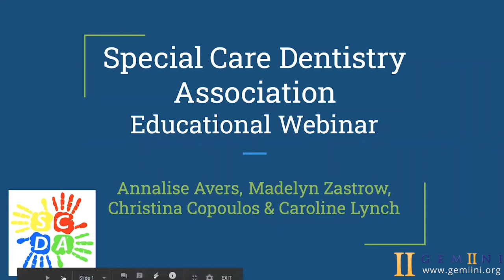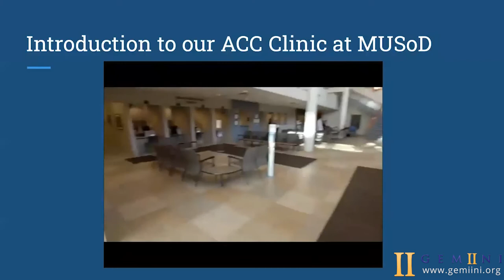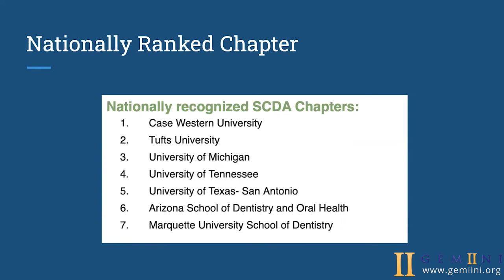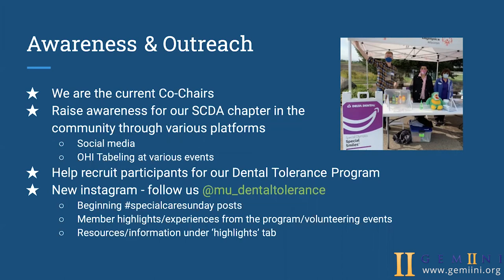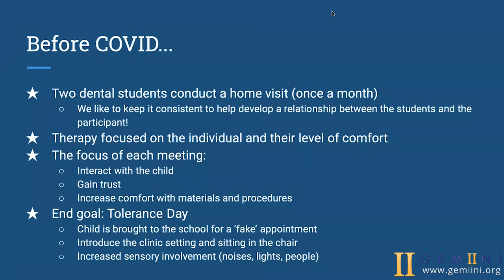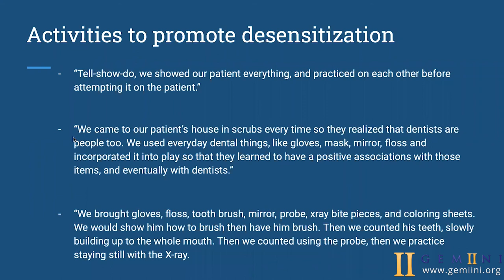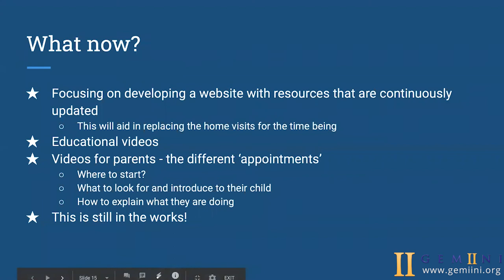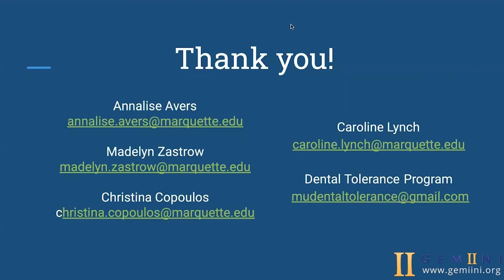Special Care Dentistry | Gemiini & Autism Society of SE Wisconsin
Special Care Dentistry Association Educational Webinar

Moderators:
Annalise Avers, Madelyn Zastrow, Christina Copoulos and Caroline Lynch

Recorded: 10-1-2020